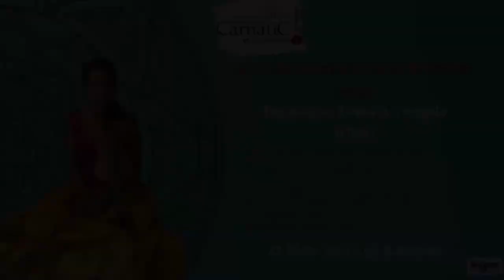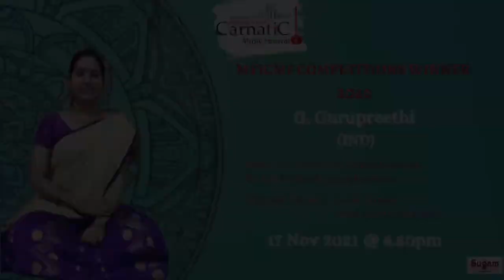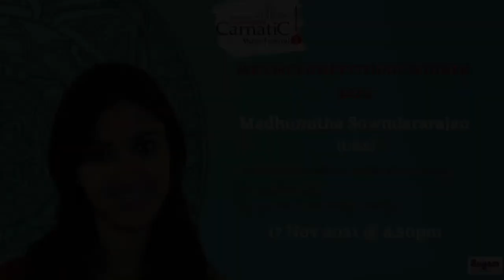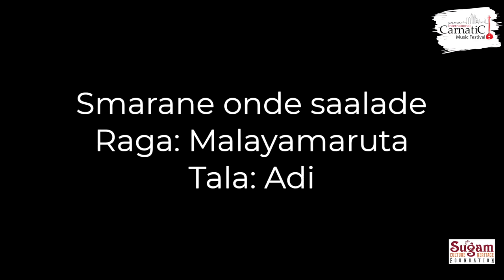MYICMF 2021 | 2020 COMPETITION WINNER PERFORMANCE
"Shreya Sriram (USA)
Guru: Smt. Radhika Rajesh
Winning Category: Vocal Nottuswaram Geetham (Sub Junior)

Shreya Sriram (USA)
Guru: Smt. Arpita Roy
Winning Category: Dance Sub Junior

Tanmayee Avanija Vangala  (USA)
Guru: Kalaimamani Vid. Padma Shankar
Winning Category: Inst Geetham/Nottuswaram & Inst Varnam & Inst Krithi Junior
School: Violin Padma Shankar School of Music, Chennai

G. Gurupreethi (India)
Guru:Vid. Leelavathy Gopalakrishnan and Vid. Srikanth Gopalakrishnan
Winning Category:  Vocal Varnam & Vocal Krithi Subsenior

Madhumitha Sowndararajan (USA)
Guru: Kalaimamani Smt. Seetha Doraiswamy
Winning Category: Instrument Divine Classics Senior

Harini Ramaprasad (USA)
Guru: Smt Lavanya Madhavan
Winning Category: Vocal Divine Classics Senior